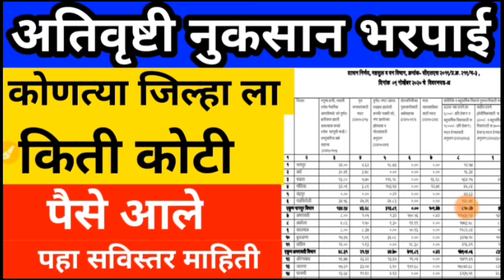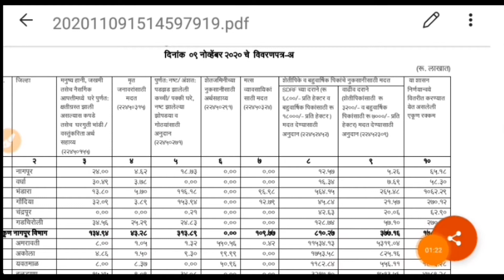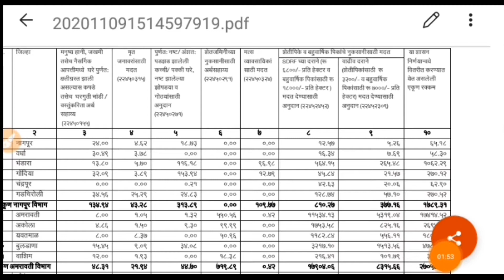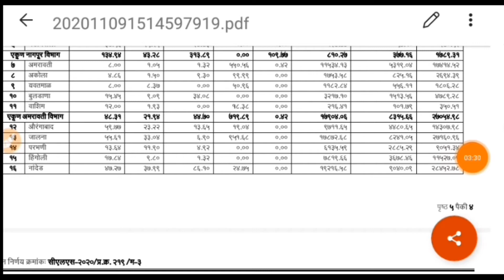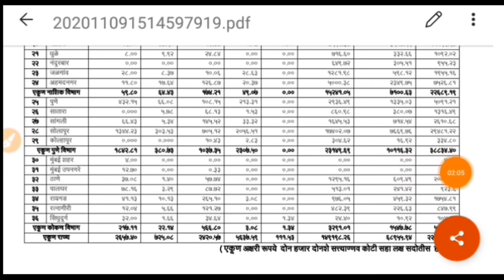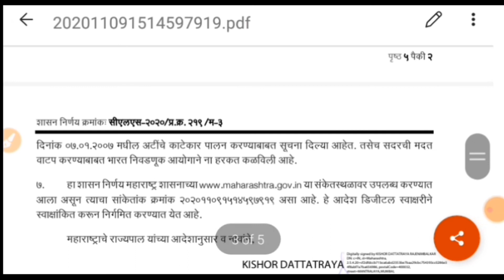अतिवृष्टी नुकसान भरपाई 2020 | कोणत्या जिल्हाला किती निधी आला